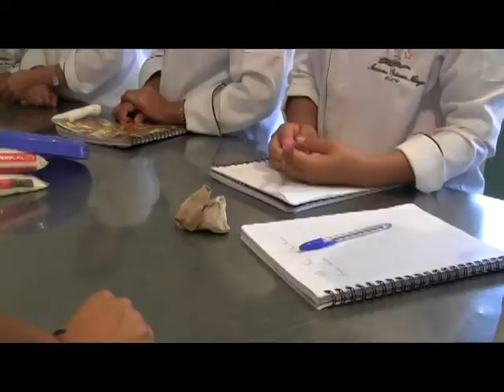Academia Culinaria de John Peñafiel